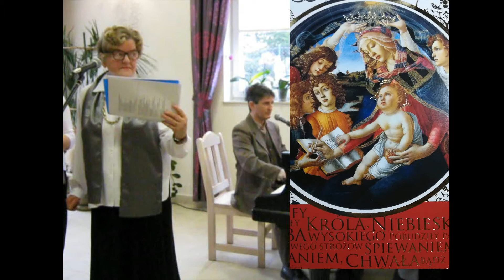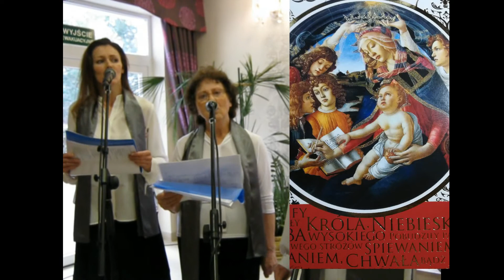W dzień BOŻEGO NARODZENIA - Stanisław Wierzchowski IŁAWA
Koncert -GOŁĘBI DWÓR .